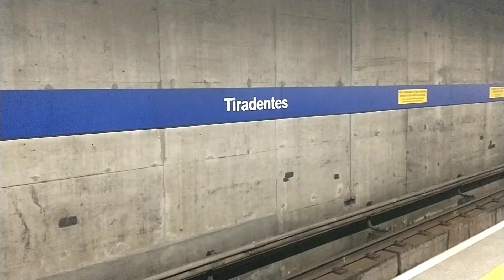Estação de Metrô de São Paulo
Trem Metropolitano CPTM